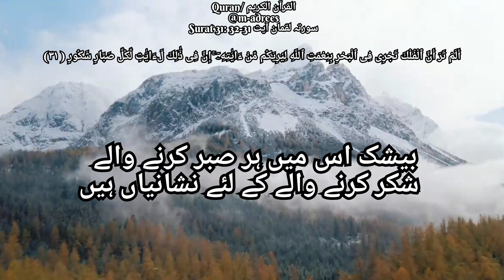Quran Surat 31: سورتہ لقمان آیت 31-32